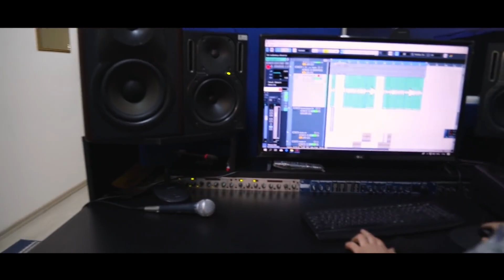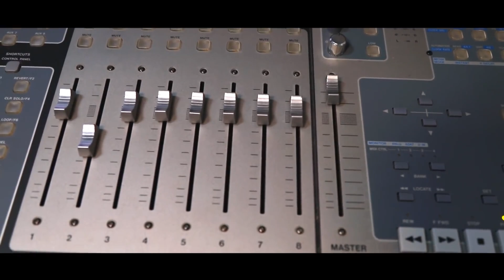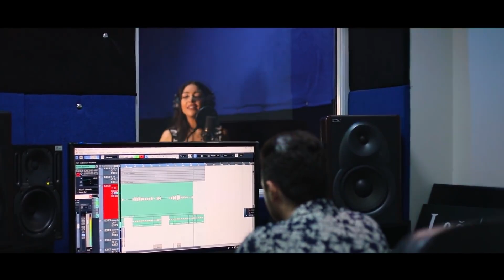Vefa Serifova - Sari Ciceyim 2023 (Yeni Klip)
Brend Music - de olan bütün audio və video məzmunlar "NK Media" tərəfindən qorunur. Nüsxələnməsi və təkrar yayımı qadağandır!